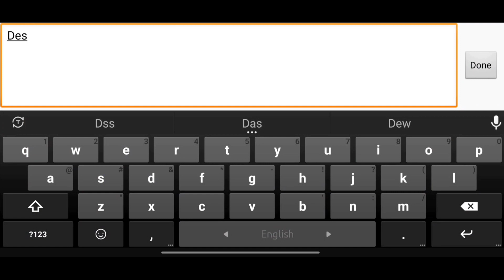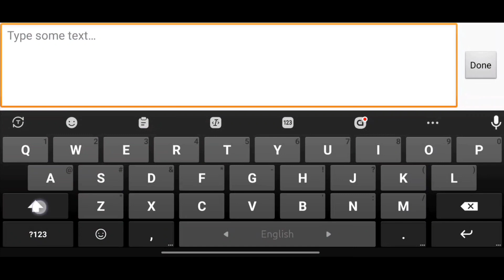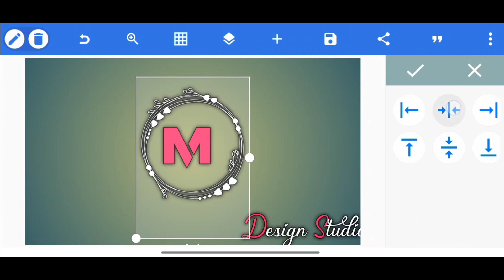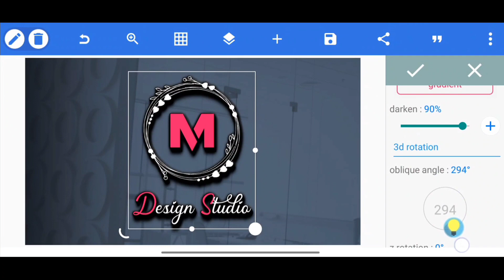Professional M Logo Design || How To Make Logo Design in Pixellab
[THANKS-FOR-WATCHING-THIS VIDEO]